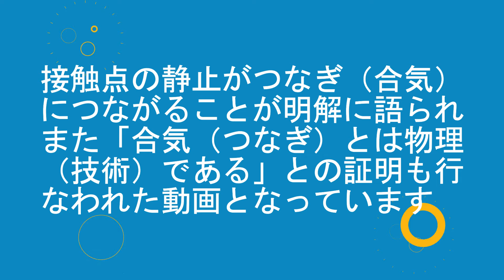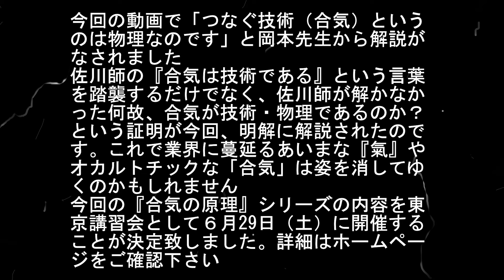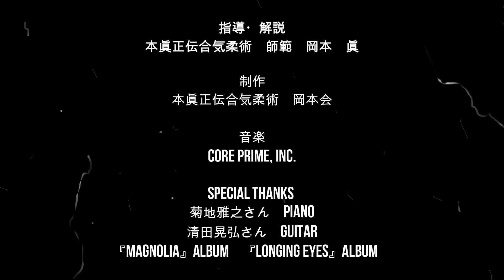合気の原理 合気とは技術である 岡本眞の合気柔術チャンネル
合気の原理シリーズとして「合気」と呼ばれる技術を公開してゆきます。
合気難民、合気ジプシーを自認されている皆様、とうとう定住の地、理想郷への道筋が示される時が来たのです。